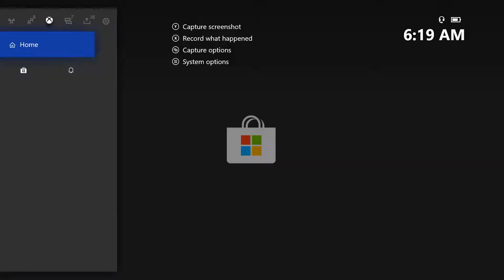Watch Dogs 2 Gameplay/Walkthrough Pt 2